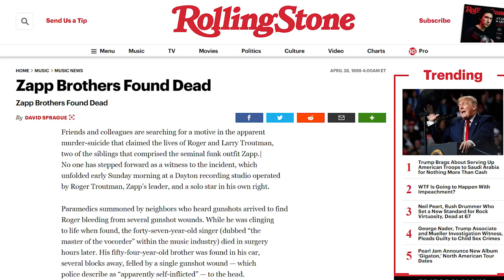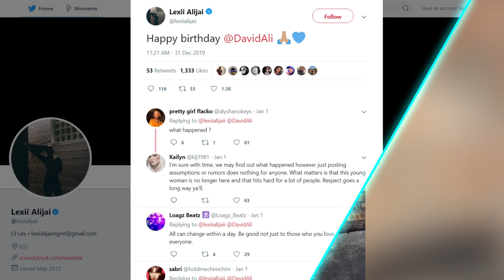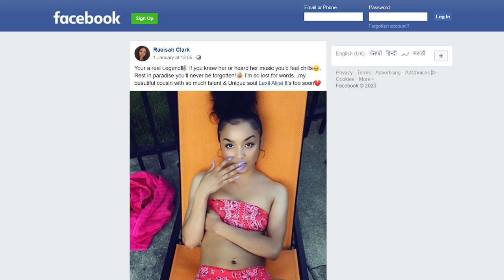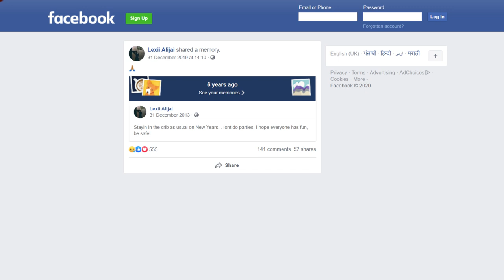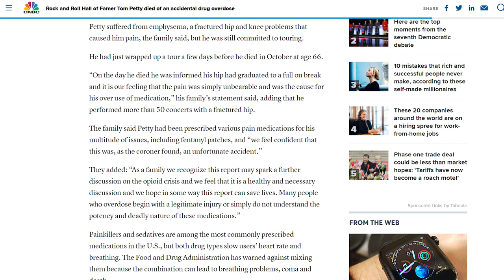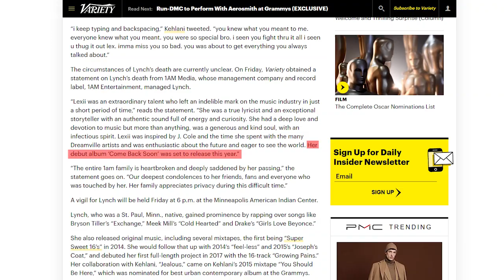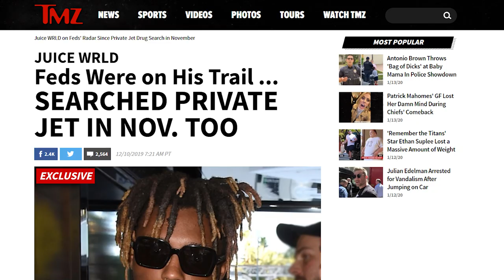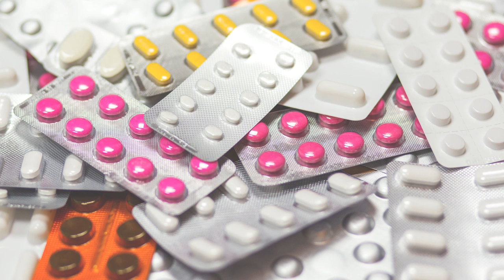The Disturbing Truth of Lexii Alijai Passing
The world was saddened yet again by the death of another talented rapper in America, Lexii Alijai, who died at 21. Many people don't know about Lexii because she had just begun making her mark in the world. Sadly, she didn't live long enough to achieve her dreams, and Riveted has compiled the disturbing truth about her death.